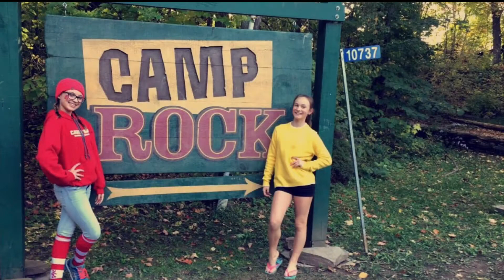HAPPY BIRTHDAY CROC!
Happy birthday to my best friend and partner in crime. Here's to many more years of inside jokes and showing off our funky & fresh dance moves sofunky!

Love, Bean